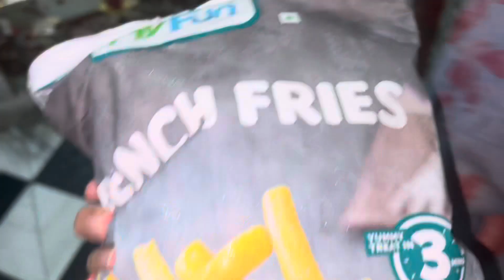First Time Outing With PEKA FAMILY || NEW CAR Le k gye Matha Tekn🙏|| Aru Ne ajj Nak ch Damm krta🥺